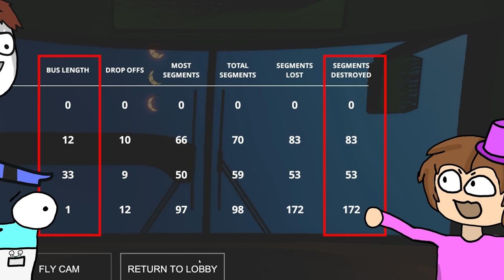Wir sind lange fliegende Busse und sprengen uns gegenseitig weg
Snakeybus zusammen mit @GermanLetsPlay, @Zombey  und @HandOfBlood